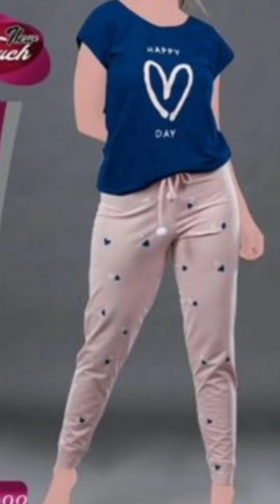تشكيله بيجامات في منتهى الروعه والجمال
بيجامات بناتي شتوي
بيجامات بناتي شتوي 2020
بيجامات بناتي صيفي 2020
بيجامات بناتي اطفال
بيجامات بناتي شتوي تركي
بيجامات بناتي صيفي
بيجامات بناتي شتوي 2021
بيجامات بناتي شتوي جديده
بيجامات بناتى وولادى
بيجامات بناتي وصبياني
بيجامات ولادي بناتي
بيجامات وترنجات بناتي
بيجامات ولادي وبناتي
بيجامات بناتي نوم
بيجامات بنات نوم
بيجامات بنات ناعمه
بيجامات نوم بنات صغار
بيجامات بناتي محير
بيجامات بناتي مضحكة
بيجامات بنات مصر
بيجامات بنات محجبات
بيجامات بنات مخيطين
بيجامات بنات مصريه
بيجامات بنات ماركات
بيجامات بنات مشجرة
بيجامات بناتي للنوم
بيجامات بناتي للعيد
بيجامات بناتي للبيع
بيجامات بناتي للشتاء
بيجامات بناتي للبيت
بيجامات بنات للصيف
بيجامات بنات للنوم
بيجامات بنات للشتاء
بيجامات بنات كبار
بيجامات بناتى كيوت
بيجامات بنات كبار صيفي
بيجامات بنات كيوت
بيجامات بنات كبار شتوية
بيجامات بنات كبار شتوي
بيجامات بنات كيوت قصيره
بيجامات بناتي قطن
بيجامات بناتى قطيفة
بيجامات بنات قصيره
بيجامات بنات قماش
بيجامات بنات قطن
بيجامات بنات قطنية
بيجامات قطيفة بنات صغار
بيجامات قطيفه بنات
بيجامات بنات في الجزائر
بيجامات فرو بناتي
بيجامات فساتين بنات
بيجامات بناتي عمر سنتين
بيجامات بنات عمر سنه
بيجامات بنات عراقي
بيجامات عرايس بنات
عايزه بيجامات بناتي
بيجامات بنات طويلة
بيجامات بناتي صيفي 2021
بيجامات بناتي صيفي 2019
بيجامات بناتى صيفى اطفال
بيجامات بناتى صيفى شيك
بيجامات بناتي صيفية
بيجامات بناتي صيف
بيجامات بناتي شي ان
بيجامات بناتى شورت
بيجامات شتوي بناتى
بيجامات بناتي ستان
بيجامات ستان بنات
بيجامات سبورت بنات
بيجامات ستاتي وبناتي
بيجامات صغيرة بنات ستايل
بيجاما حريمي
بيجامات بنات رياضيه
بيجامات بنات ربيع
بيجامات بنات راقيه
بيجامات بنات روعه
بيجامات بناتي خريفي
بيجامات بنات خريفى
بيجامات بناتى حرير
بيجامات بنات حلوة
حلم بيجامات بناتي
بيجامات بناتي جميله
بيجامات بناتي جديده
بيجامات بنات جزائرية
بيجامات بنات جديدة
بيجامات اطفال بنات جميلة
بيجامات بناتى تركى
بيجامات بنات تركية
بيجامات بنات تركيا
بيجامات تركية بناتي
بيجامات تركي بنات
بيجامات اطفال بناتى تفصيل
تفصيل بيجامات بناتي صيفي
بيجامات بناتى بكم
بيجامات بناتى بيتى
بيجامات بنات بيبي
بيجامات بنات بيتي
بيجامات بنات بيت
بيجامات بنات الاردن
بيجامات بيبي بناتي
بيجامات برمودا بناتى
بيجامات بناتي 2020
بيجامات بناتي 2021
بيجامات اطفال بناتي صيفي 2020
بيجامات اطفال بناتي صيفي 2018